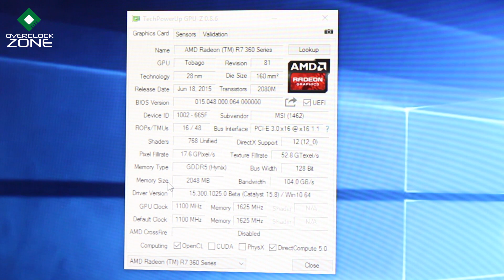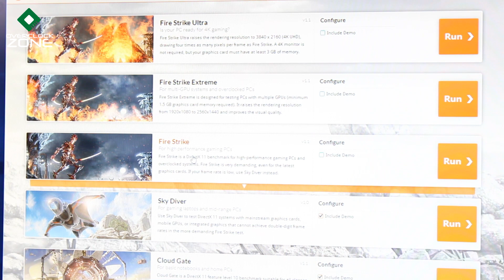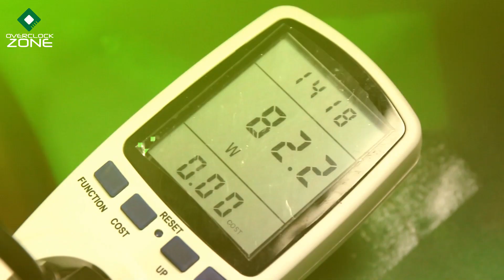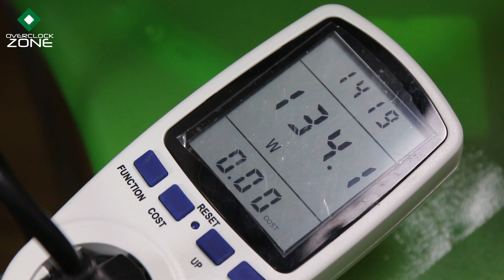รีวิว MSI Radeon R7 360 การ์ดสุดคุ้มสำหรับคนงบน้อย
การ์ดจอ R7 360 ก็เป็นอีกตัวนึงจาก AMD Radeon R 300 Series สำหรับเจ้าตัวนี้ก็ออกแบบมาเป็นการ์ดจอระดับ Entry Level หรือสำหรับผู้ที่ต้องการเล่นเกมทั่วๆไป และ งบประมาณสำหรับการ์ดจอไม่สูงมาก

ราคา : 4,2xx บาท

by OverclockzoneTV#2 EP.167